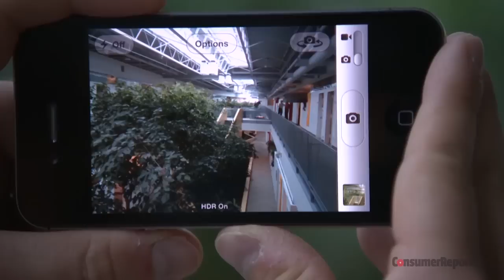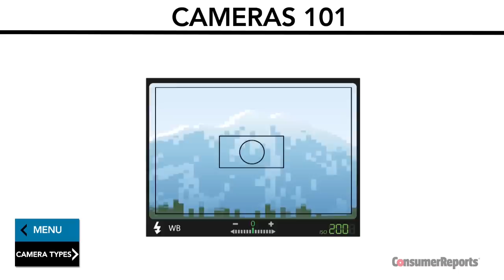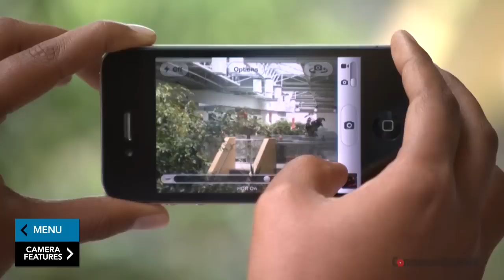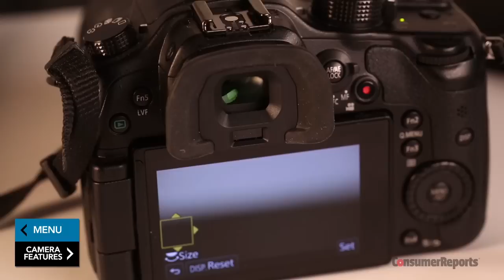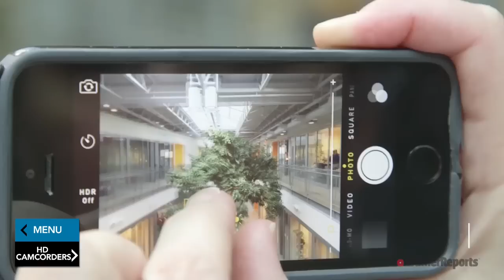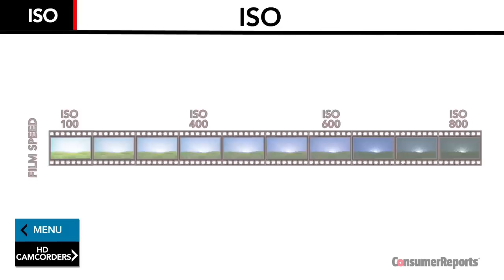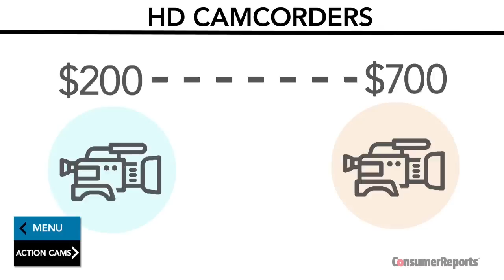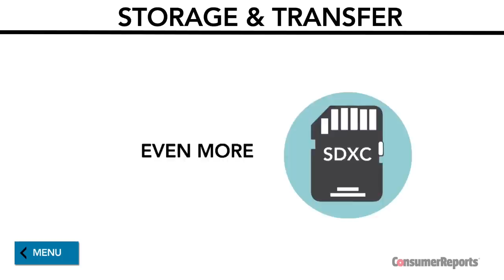Camera Buying Guide (Interactive Video) | Consumer Reports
From megapixels to memory cards, Consumer Reports explains everything you should know about camera technology and key features before making your next big purchase - whether it’s a still camera, a camcorder or an action cam. for additional reviews, tips, and recommendations.